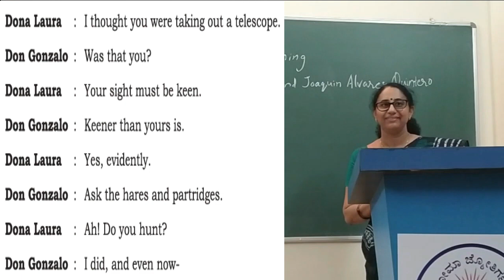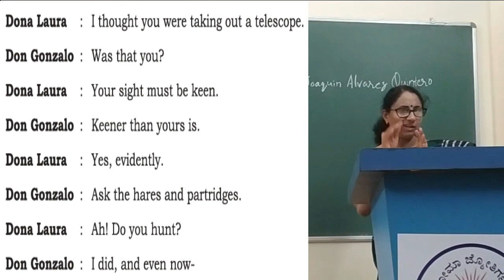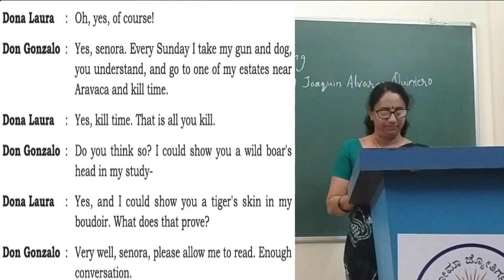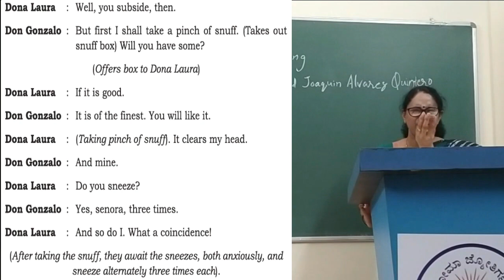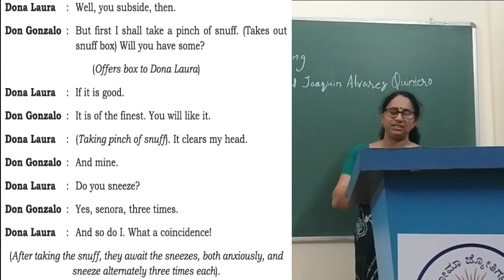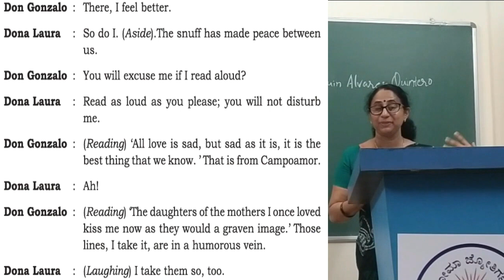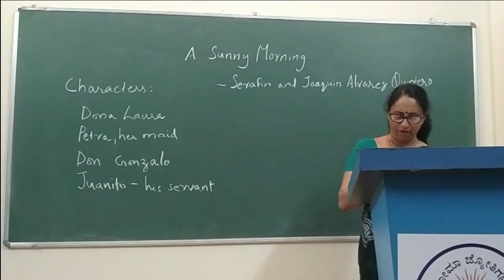A SUNNY MORNING - PART 3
GSI PU College, Mysuru